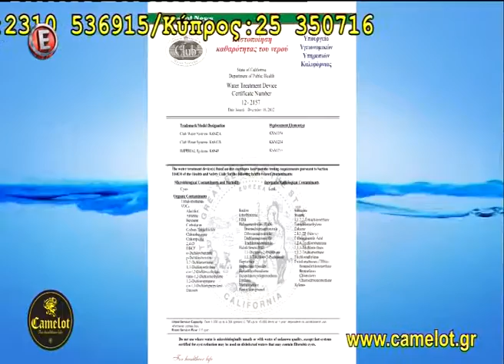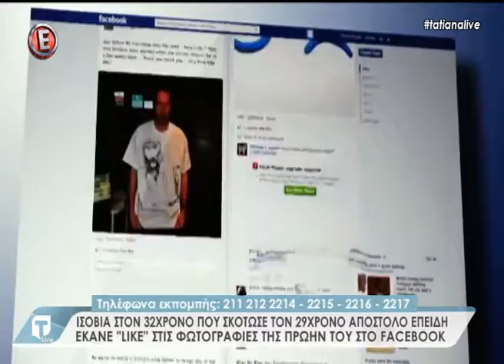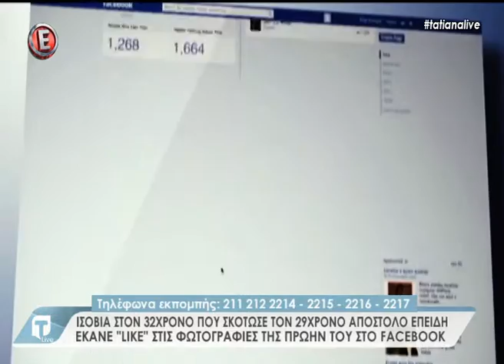Tatiana Live Δευτέρα, 5 Δεκεμβρίου 2016 3